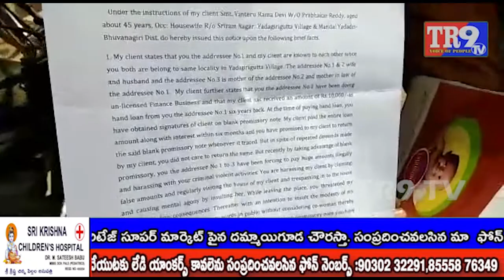యాదగిరి గుట్ట లో చిట్టిల పేరుతో మోసం|| TR9 TV